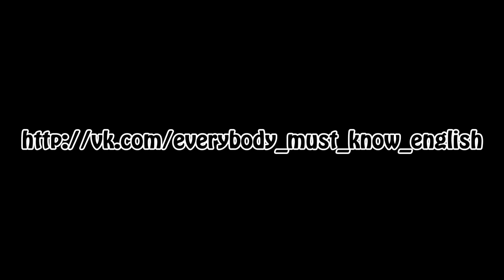Урок 17. Present Simple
Английская грамматика простым языком

I always get up at 7 o'clock
You often go to bed late.
You often go to the cinema.
We write tests every Monday.
They usually come home at 6 o'clock.

He usually reads in the evening
She plays the piano every day.

I don't always get up at 7 o'clock.
You don't often get up late.
You don't often go to the cinema.
We don't write tests every Monday.
They don't usually come home at 6 o'clock.
He doesn't usually read in the evening.
She doesn't play the piano every day.

Do you always get up at 7 o'clock?
Do you often get up late?
Do you often go to the cinema?
Do we write tests every Monday?
Do they usually come home at 6o'clock?
Does he usually read in the evening?
Does she play the piano every day?

When do you always get up?
Where do you often go?
When do we write tests?
When do they come home?
When does he usually read?
Why does she play the piano every day?